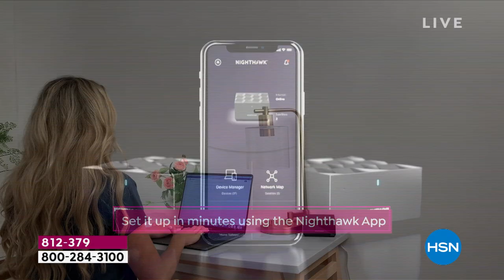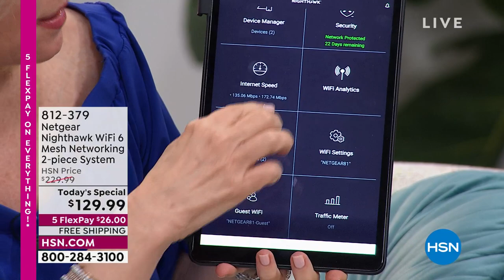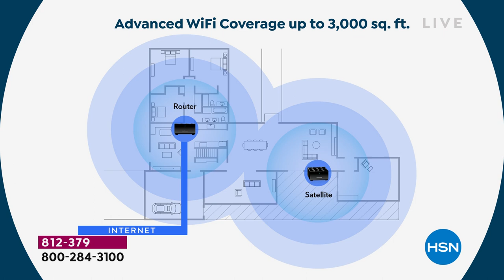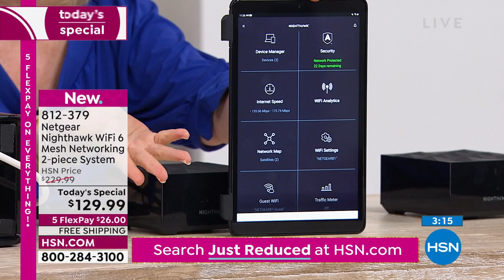Netgear Nighthawk WiFi 6 Mesh Networking 2piece System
Enjoy advanced WiFi 6, designed to deliver smooth video streaming and fast online gaming to multiple devices at once in homes up to 3,000 sq. ft., with Internet speeds over 100Mbps. The system includes a highpowered router and satellite to provide you with broad WiFi coverage, so you can eliminate dead zones by easily placing the satellite wherever needed. Plus, it offers convenient control of your home's WiFi with the free, downloadable Nighthawk app.

    Mesh WiFi 6 router (MR60)
    Mesh WiFi 6 satellite (MS60)
    2m Ethernet cable
    (2) 12V/1.5A Power adapters
    User guide